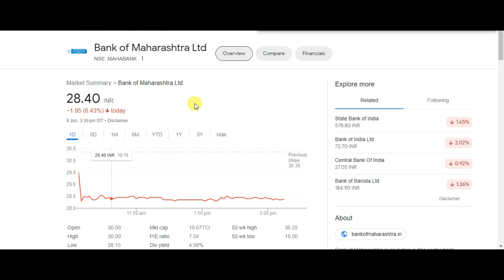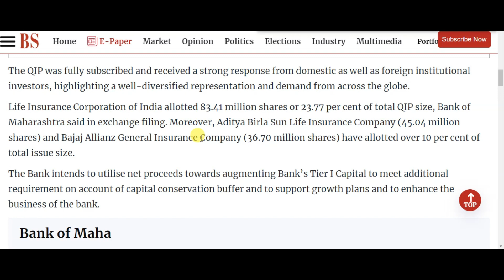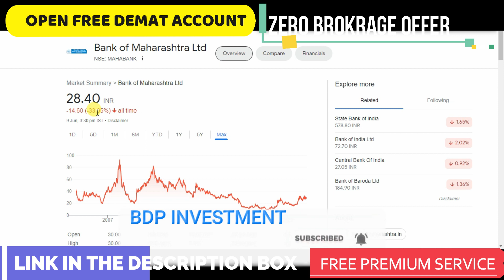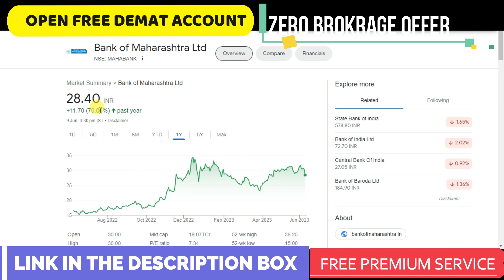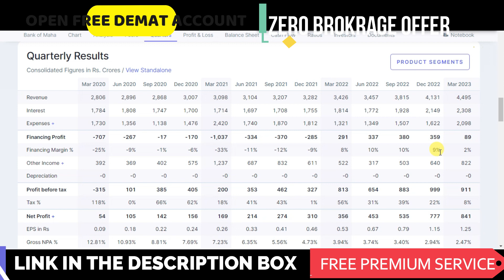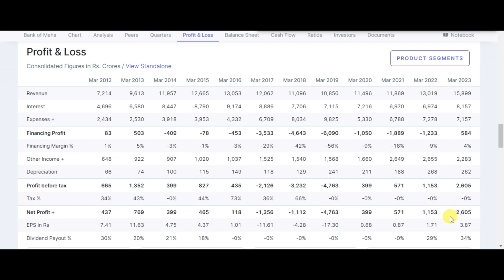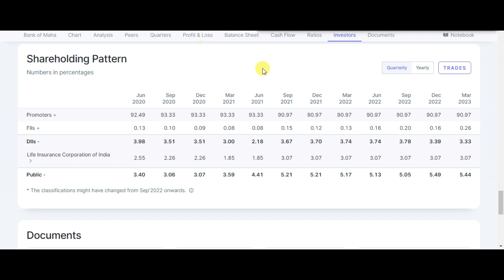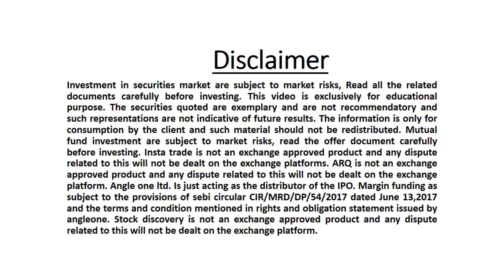MAHA BANK SHARE PRICE LATEST NEWS | MAHA BANK SHARE PRICE ANALYSIS | BANK OF MAHARASTRA SHARE NEWS